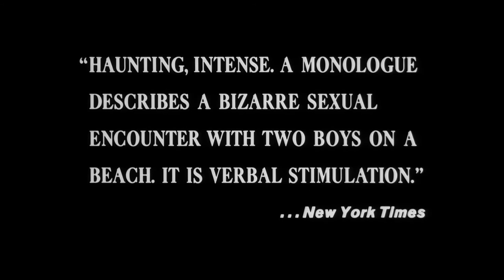Persona (1966) trailer | Directed by Ingmar Bergman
By the midsixties, Ingmar Bergman had already conjured many of the cinema’s most unforgettable images. But with the radical Persona, he attained new levels of visual poetry. In the first of a series of legendary performances for Bergman, Liv Ullmann plays a stage actor who has inexplicably gone mute; an equally mesmerizing Bibi Andersson is the garrulous young nurse caring for her in a remote island cottage. While isolated together there, the women undergo a mysterious spiritual and emotional transference. Performed with astonishing nuance and shot in stark contrast and soft light by Sven Nykvist, the influential Persona is a penetrating, dreamlike work of profound psychological depth.

Director: Ingmar Bergman
Writer: Ingmar Bergman (story and screenplay)
Cast: Bibi Andersson, Liv Ullmann, Margaretha Krook
Country: Sweeden